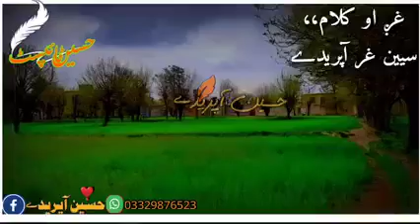Speeeen Gharrrrr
Afridi